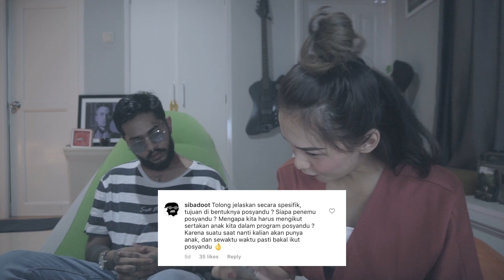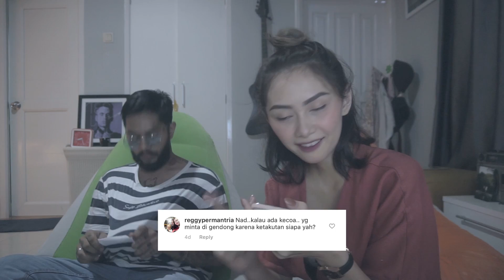QNA WITH ONADIO LEONARDO & BEBY LEONARDO PART 1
Q & A WITH ONADIO LOENARDO & BEBY LEONARDO